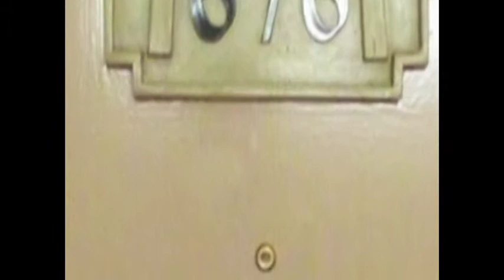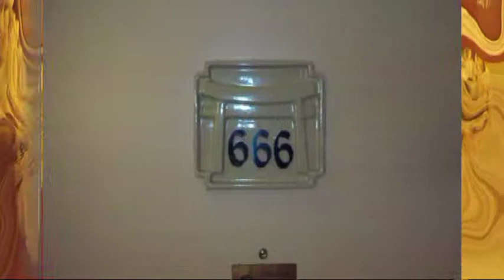Bump And A Smell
Examining the notorious odor at the parking garage of Imperial Palace aka The Quad aka The Linq Las Vegas